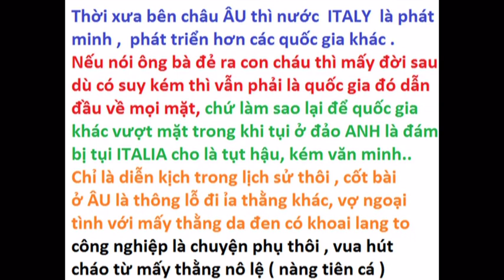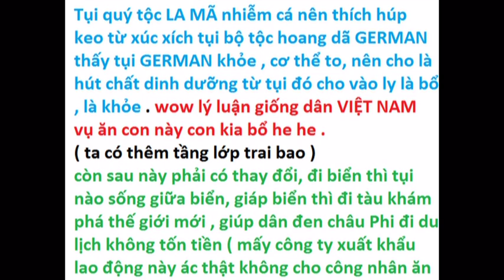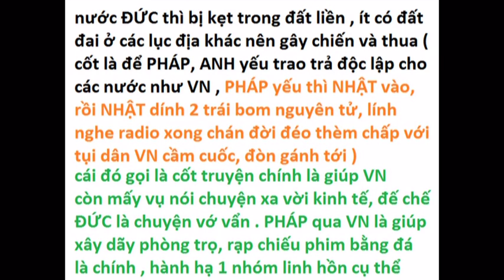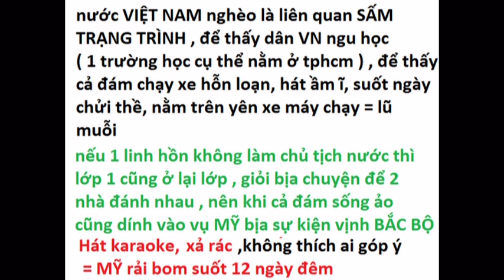Vấn đề chính, vấn đề phụ trong lịch sử